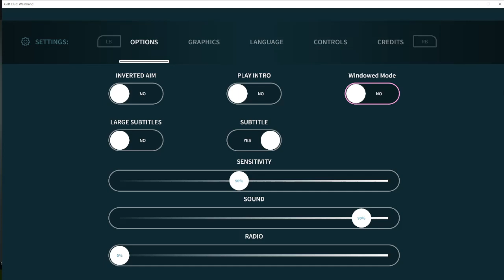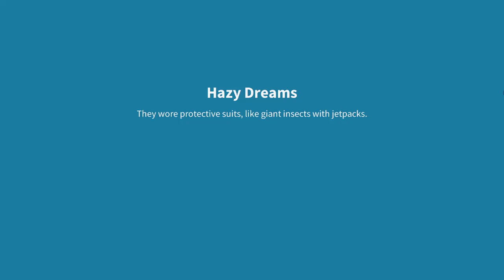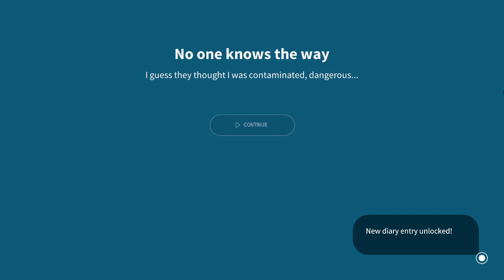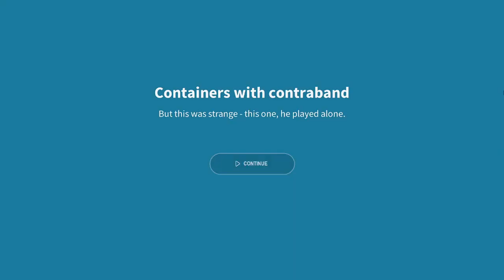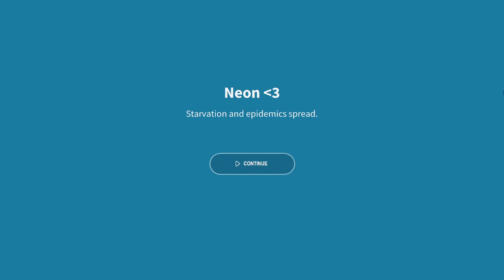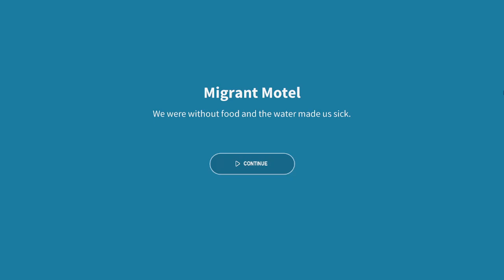Golf Club Wasteland